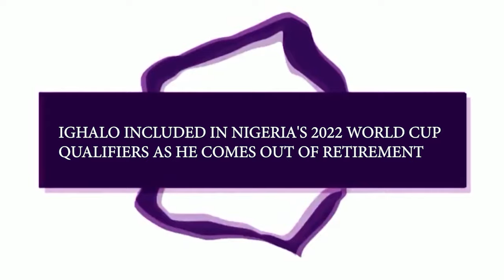IGHALO INCLUDED IN NIGERIA'S 2022 WORLD CUP QUALIFIERS AS HE COMES OUT OF RETIREMENT